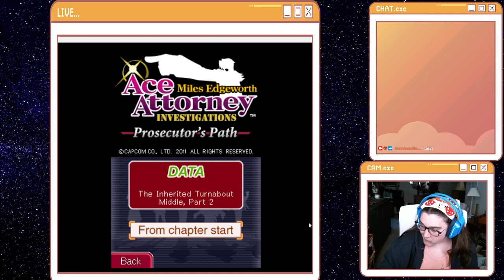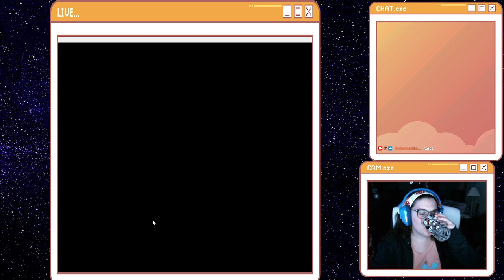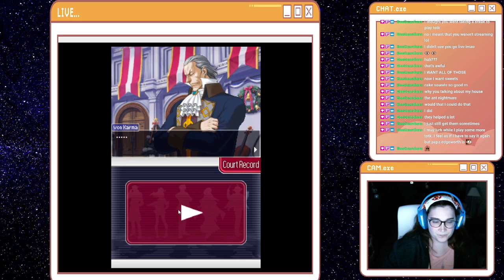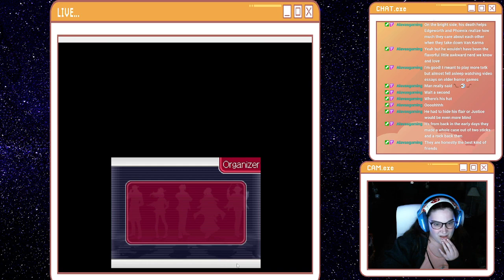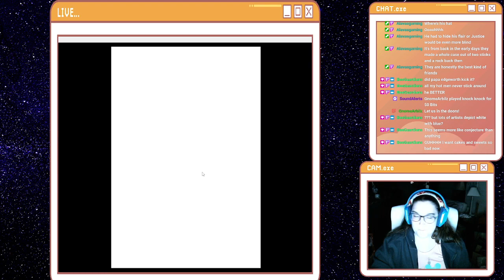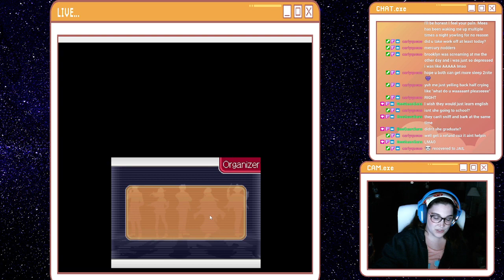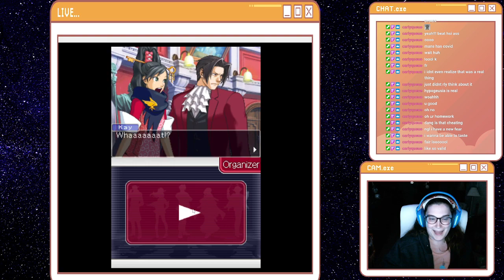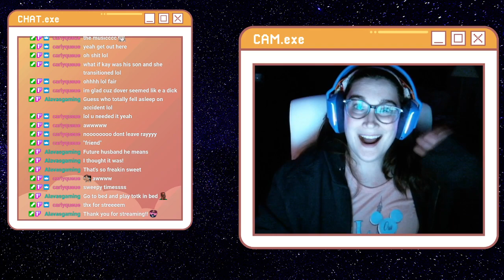Goopy bodies | Ace Attorney Investigations 2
Tonight we crave desserts but don't get to eat any.

Originally streamed May 12th, 2023.

Twitch.tv/BornfromtheAshes